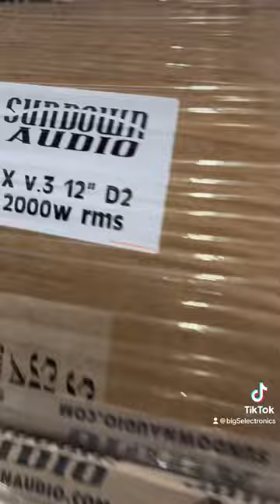Horn drivers in action!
Drivers in action! These are 8 ohm so I think I might just hook up another 4! 😁🤣